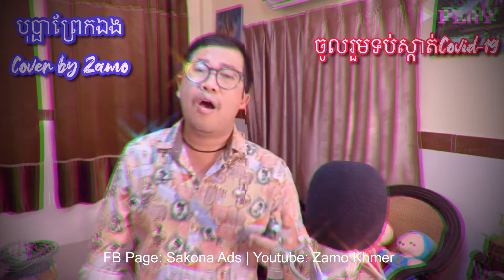បុប្ផាព្រែកឯង Cover by Zamo